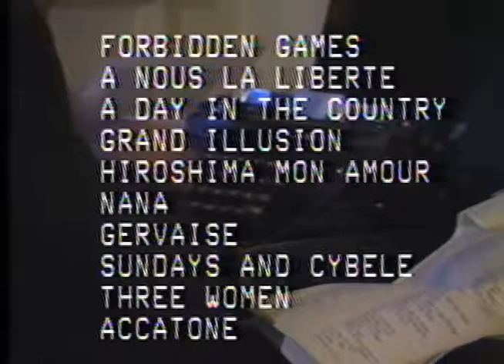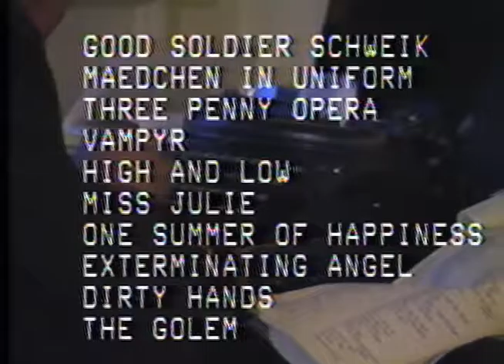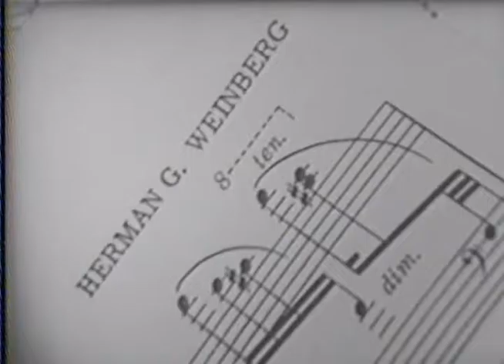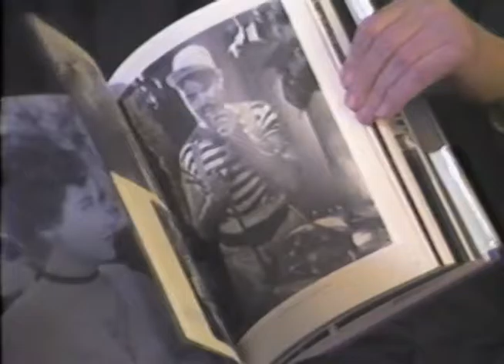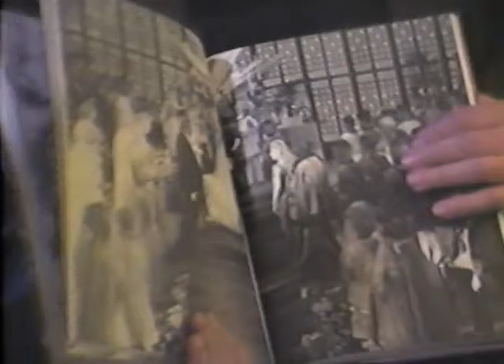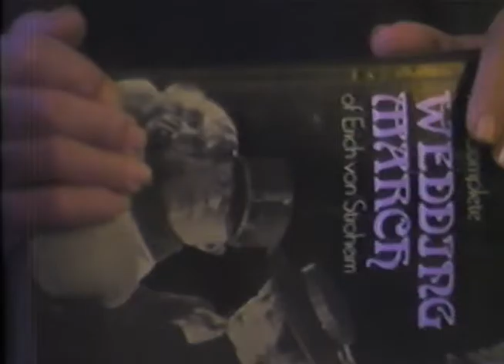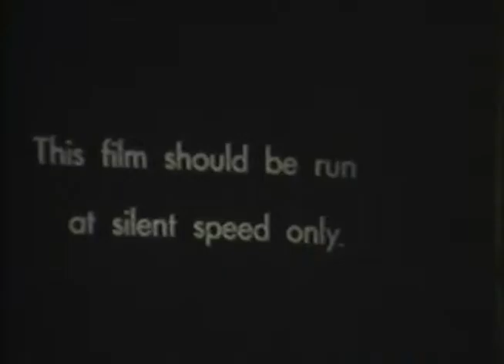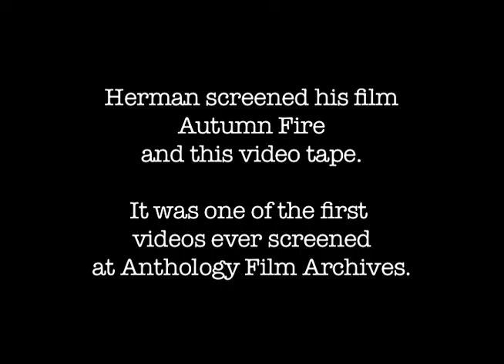Making an Art of Technical Necessity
Herman Weinberg subtitled over 300 international films during the 50s and 60s. He was a writer and professor at City College, NYC.